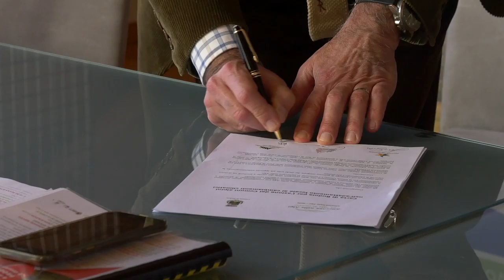Cuore resiliente al nastro di partenza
L'evento di lancio di Cuore resiliente, uno degli assi di intervento del progetto interreg Cuore delle Alpi, si è tenuto venerdì 6 dicembre a Sestriere. Il progetto mira a sviluppare interventi e comportamenti che guardano alla sicurezza del territorio anche in relazione ai cambiamenti climatici.